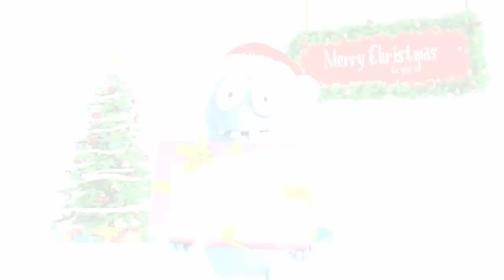Mobile Apps for Small Business -My Super Local Mobile Apps & Search Marketing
affordable Mobile Apps For Small Businesses

XXXXXXXXXXXXXXXXXXXXXXXXXXX

I want to give special thanks to " Mobile Apps for Small Businesses - Adashi Media"

Why Your Small Business Needs A Mobile App
Mobile Websites
Text Message Marketing - SMS
AppBotic - Small Business Mobile Apps for iPhone & Android
Mobile Web Apps For Your Small Business
Mobile Application Revolution
Mobile Apps A Competitive Edge for Small Business AWEB2MOBILE
Mobile Marketing + Mobile App = Text Local - Las Vegas
Affordable Mobile Apps For Small Businesses | David Cummings Media
*Mobile Marketing* Wine Business Mobile Apps, Petaluma, Sonoma County, Napa County
Fountain Valley Mobile Marketing Best Iphone And Android Business Apps
App Builder | Mobile App Builder for Small Businesses
Training Wheels Marketing | Mobile Apps | Commercial
Mobile Strategy 360 - Your Company Can Win With Mobile App Marketing
Mobile Marketing
Why Mobile Apps?
Why You Need to Market Your Mobile App
Mobile Apps For Small Business - Why Small Businesses Need To Have A Mobile App
Pi-Mobile Marketing Services | App Marketing Company
Mobile Marketing Companies - Mobile App Marketing - YourProfitWeb

Todd Morin
appbotic
ValleyMOBI
Appiction
AWEB2MOBILE
Default Name
David Cummings
M3SMarketing
Karl Marshall
LocalMobileAppMarket
Sean Nuanes
MobileMarketing360
MobileMarketingWins
MobileMarketing77
BreakThrough Apps Pty Ltd
dotcominfowayltd
Creative Mobile Business Apps
Pi-Mobile | Marketing Services
yourprofitweb